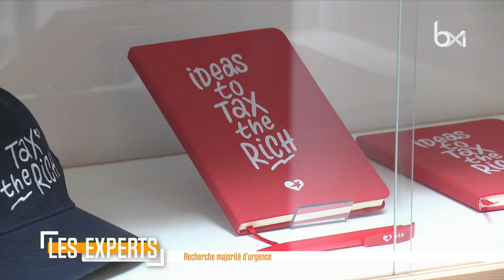Les Experts Bourgmestres (1)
A quelques jours des prtestations de serment, les Experts entame sa série d’émissions qui recevront les bourgmestres élus. Romain Dereusme et Christian Lamouline seront en plateau et seront interrogés par Jean-Jacques Deleeuw ainsi que Julie Foulon et Thierry Fiorilli

Pour capter BX1 en télévision, à Bruxelles et en Wallonie :
Proximus Pickx : Canal 10 à Bruxelles et 160 en Wallonie
Telenet : Canal 10
VOO : Canal 11
Orange : Canal 13 et 63